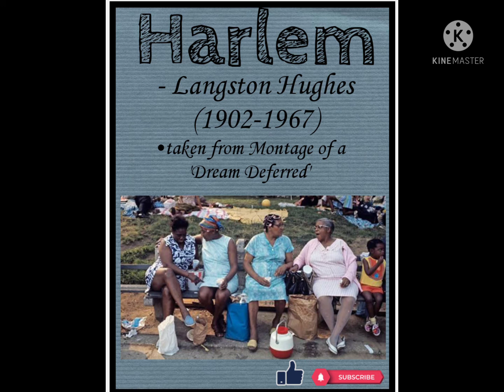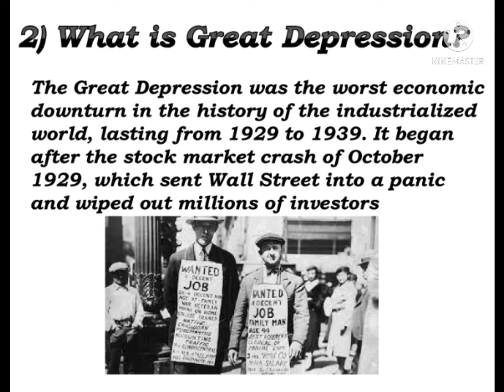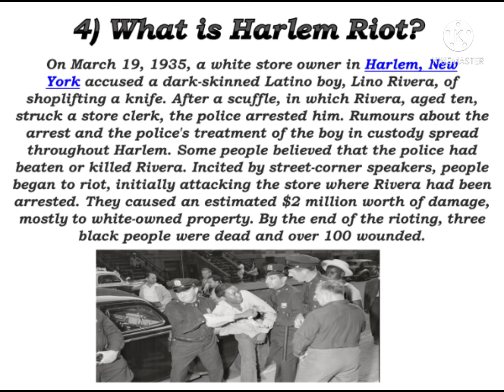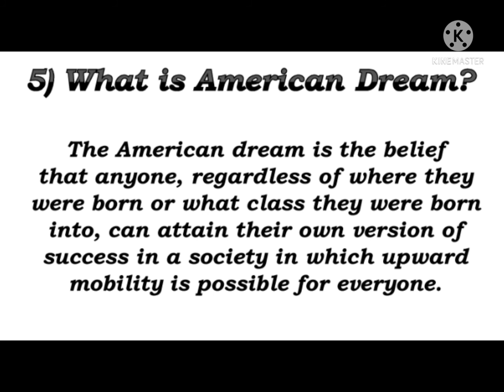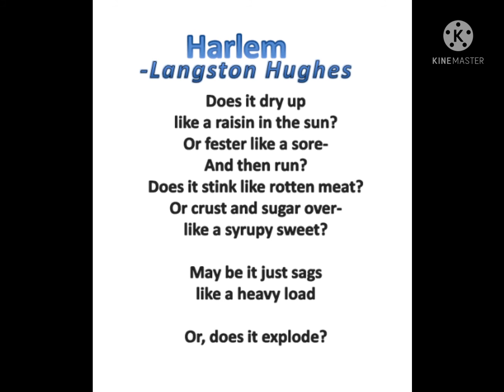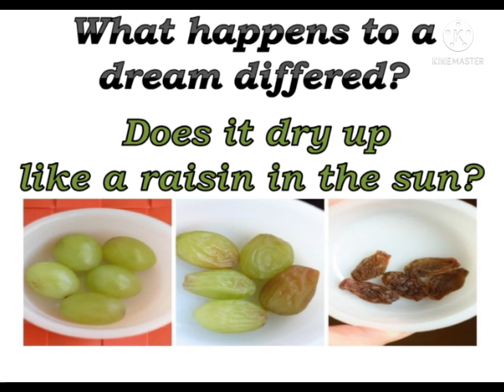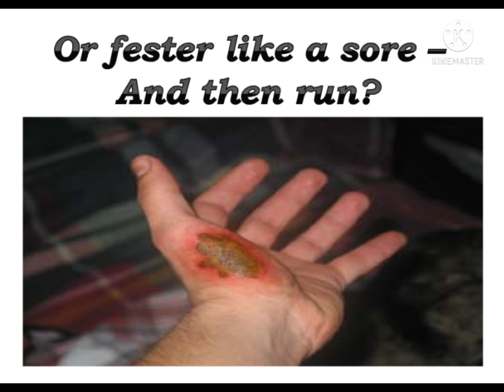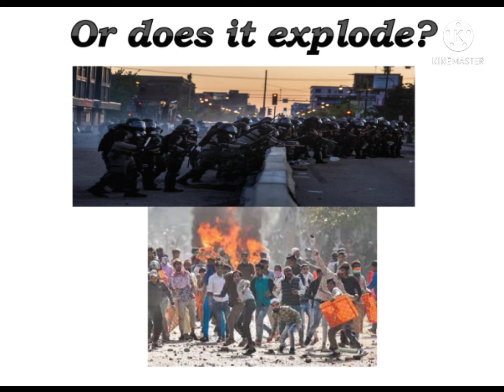Harlem poem by Langston Hughes. Full explanation in bengali by Sahadeb sir.